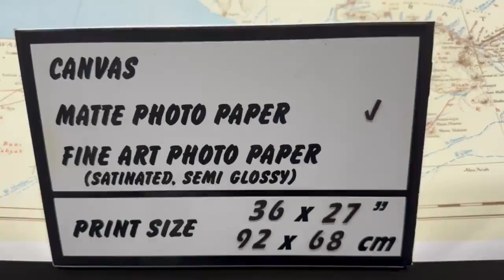Old map of Saudi Arabia, 1946 | SKU: 192447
Wilfred Patrick Thesiger penned a compelling volume titled "A Journey Through the Tihama, the 'Asir, and the Hijaz Mountains in 1946." This work recounts his extensive travels across the Arabian Peninsula during that year. Within its pages, Thesiger vividly portrays the unforgiving landscapes and climates of the region, as well as the diverse peoples and their cultures that he encountered.